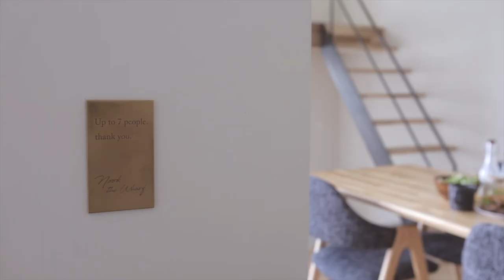【淡路島 貸別荘Nook】ペットと泊まれる予約困難な宿が想像以上に凄かった…awajishima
淡路島で大人気の宿泊施設Nook
今回は2021年9月にオープンしたNookシリーズ第二弾である
「Nook the wharf」に泊まってきました❤︎

控えめに言って全てが最高すぎました…

動画では伝えきれないこともあるので
気になることがありましたらコメント欄でご質問ください☺️